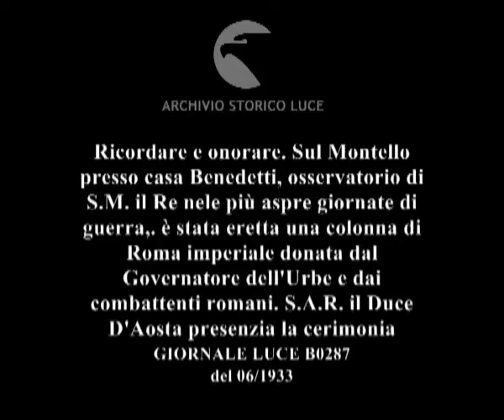Ricordare e onorare. Sul Montello presso casa Benedetti, osservatorio di S.M. il Re nele più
Descrizione sequenze:Folla fascista con labari ; Insegne e stendardi ; Colonna di Roma Imperiale ;